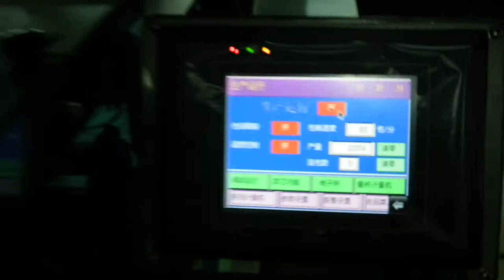Foshan Soonk Packaging Machine Co., Ltd